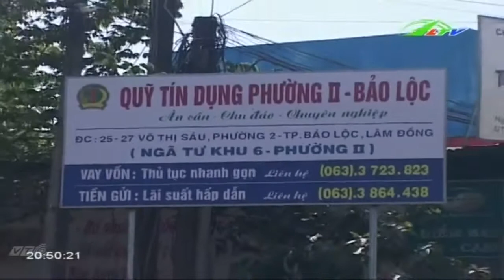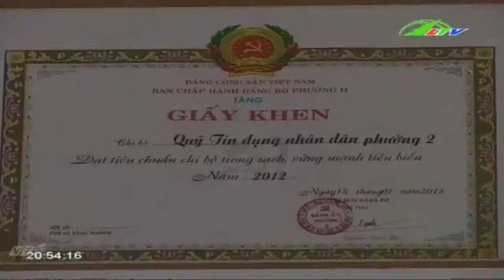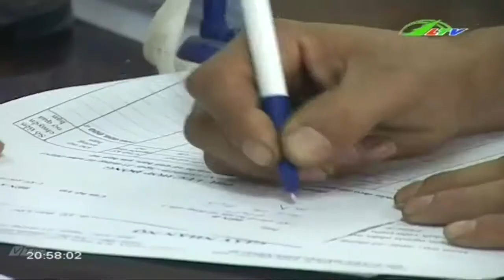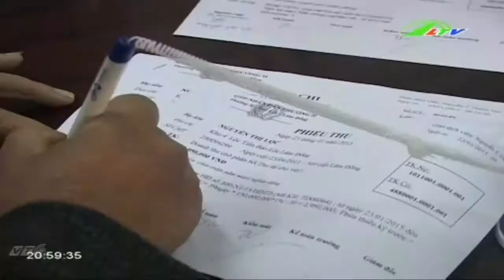Phất nhờ vay quỹ tín dụng | Xã Hội Lâm Đồng TV